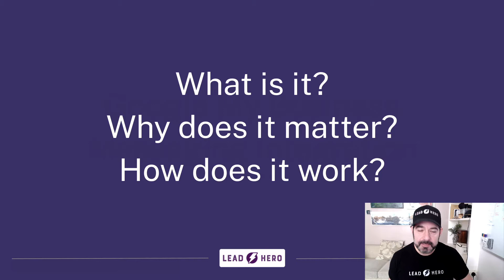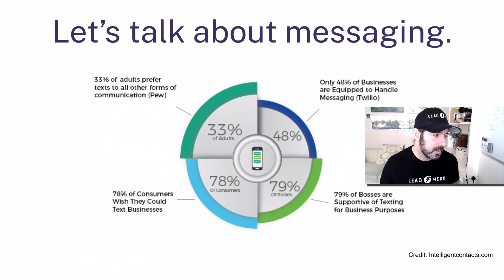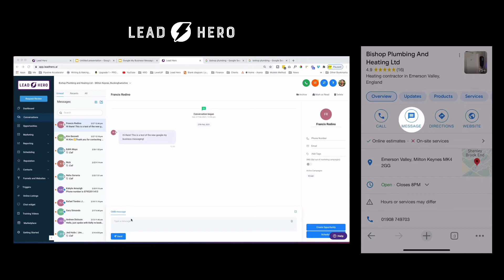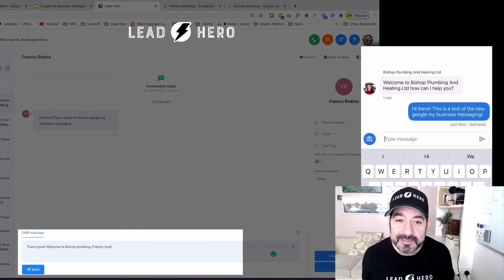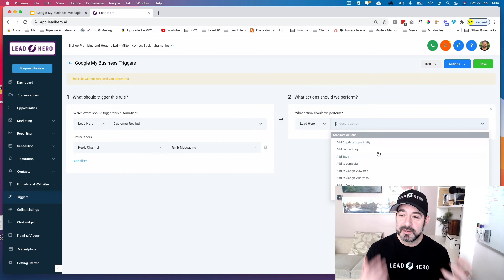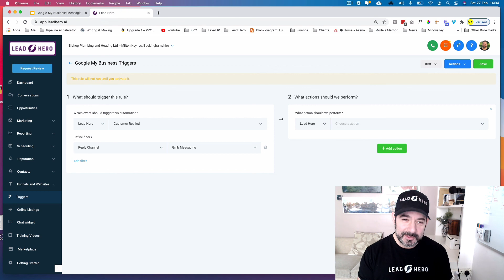Google My Business Messaging Integration!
We've launched a full Google My Business integration for Lead hero!

1. Automatically enable GMB messaging for your business!
2. Send/Receive GMB messages right inside of Lead Hero!
3. Automate and integrate GMB messages into everything you do!
4. Trigger off GMB messages - send leads to your job/field management software or ANYTHING ELSE (via Zapier)
5. Email, SMS, Phone, Facebook Messaging, and now GMB messaging - ALL IN ONE PLACE

Lead Hero - The #1 Automation and Text messaging Platform for Plumbing, Heating & Trades Businesses

Start acquiring customers on autopilot and triple your sales conversions! Convert leads, run campaigns, phone and text customers, get more reviews, track leads, manage sales -- all in one place.

Lead Hero gives you the full stack of tools and capability to grow your business with confidence whilst freeing up your time.